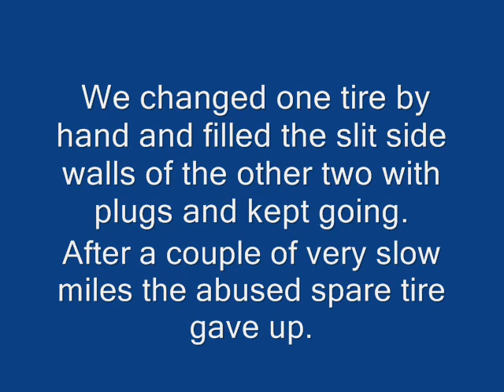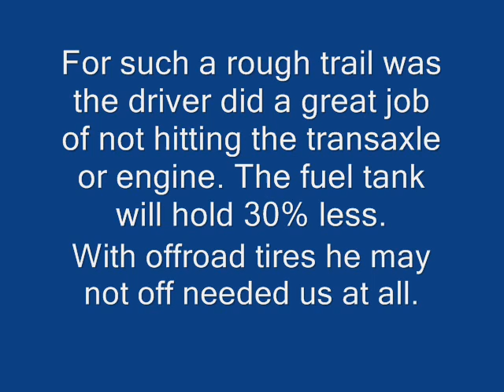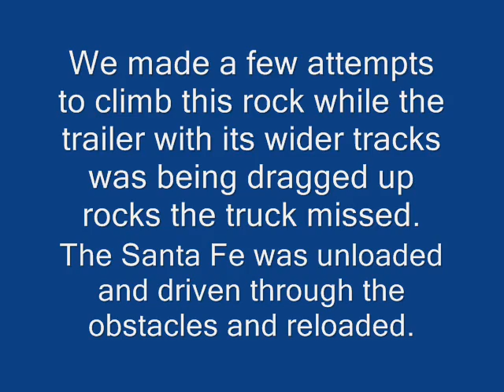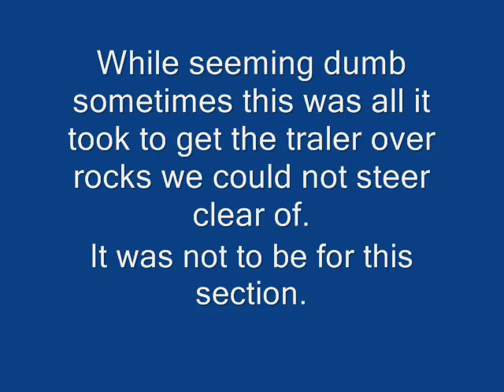Arizona 4x4 Off road Recovery returns to FR 192 in Crown King Az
On 4/23/2009 we recovered a two wheel drive Hyundai Sante Fe 24 miles into the Lake Pleasant to Crown King Road. If I had the spare cash I would like to get one then raise it , skid plate it and put a set of TSLs on it to see if it could complete the trail. Other than the tires it held up much better than I ever would of thought possible. Coming soon to U Tube our recovery of a 2005 Ford F 150 4x4 from FR 192 on 4/28/2009. Eventually I will run this trail with my rail and video tape most of it.